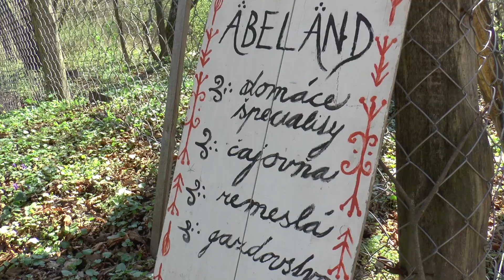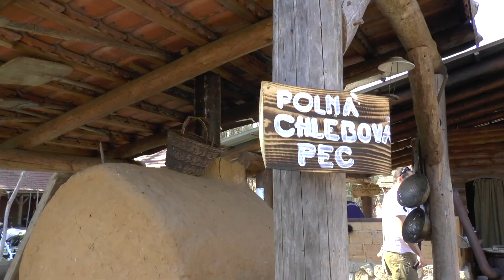LOZORNO - SKANZEN ABELAND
Nádherný tip na víkend pre detičky, deti, dospievajúcich ale aj dospelých v lone prírody neďaleko obce Lozorno. Navštívte ho už tento týždeň a dotviete sa viac.